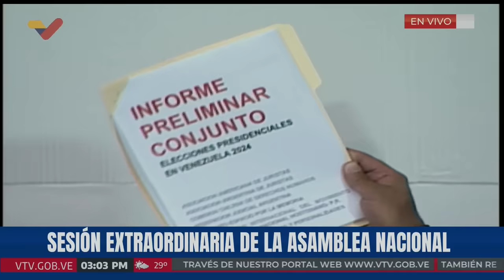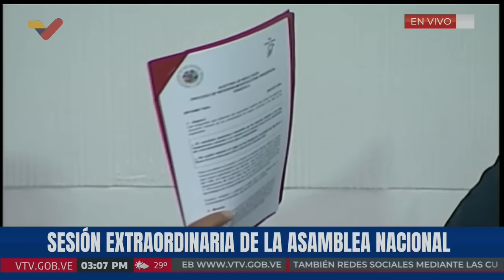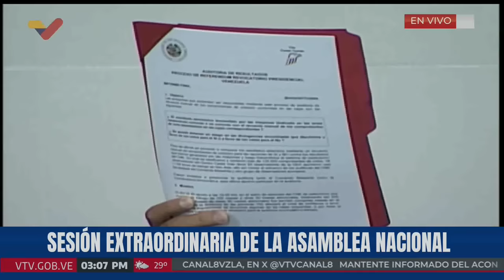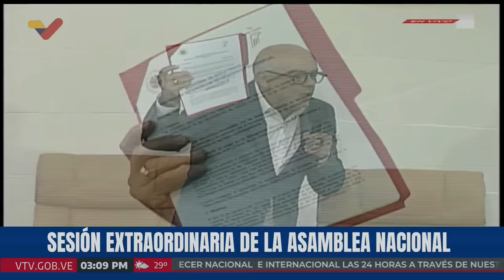Jorge Rodríguez sobre el discurso de Samuel Moncada, las actas y la oposición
29 de agosto de 2024, en la Asamblea Nacional.

USDT o Bitcoin (BEP20): 0xef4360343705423a24119205eeb1de2a10fd23f4